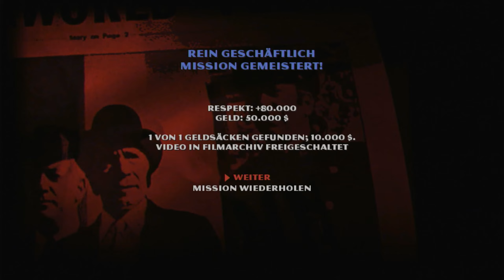Der Pate 🧥 - Die Don Edition 🛡️ ➖ ♯21 ➖ 🎮 Playstation 3 ❗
Let´s Play Der Pate - Die Don Edition Part21  [HD ・60fps・German]

➯  INFORMATIONEN ÜBER "Der Pate - Die Don Edition" :

Der Pate ist ein Computerspiel von Electronic Arts, das am 21. März 2006 erschien. Das Actionspiel orientiert sich an Spielen wie Mafia oder Grand Theft Auto. Die Entwickler haben viele Schauspieler des Films „Der Pate“ (u. a. Marlon Brando, James Caan, Robert Duvall und Abe Vigoda) mit dem Motion-Capture-Verfahren in das Spiel integriert. Al Pacino, der in dem Film Michael Corleone spielt, hat keine Erlaubnis zur Verwendung seines Gesichts erteilt, so dass das Gesicht eines anderen Schauspielers modelliert wurde. Die populäre Musik von Nino Rota wird auch im Spiel eingesetzt.

Der Spieler steuert einen jungen Mann, der als Kind seinen Vater durch einen Anschlag der Barzini-Familie verloren hat, durch die Straßen von New York. Er steigt dank Förderung von Luca Brasi in der Organisation des Don Corleone auf.

Ab hier wird die Geschichte des Films nachgespielt. Der Spieler muss Missionen erfüllen, die an die Handlungen der Werke von Francis Ford Coppola anknüpfen. So muss er beispielsweise Don Vito Corleone ins Krankenhaus fahren, nachdem dieser angeschossen wurde, oder er muss den Tod von Santino „Sonny“ Corleone rächen.

Während des Spiels erlangt man immer mehr Respekt und Erfahrungspunkte, die sich in verschiedene Fähigkeiten wie Stärke oder Schnelligkeit mit der Schusswaffe umwandeln lassen. Die hauptsächliche Aufgabe in diesem Spiel besteht darin, die Position innerhalb der Familie zu erhöhen, um einen größeren Anteil an den Einnahmen zu erhalten. Eine weitere Aufgabe steht darin, die Läden und illegalen Geschäfte der anderen Familien in New York anzugreifen und zu übernehmen, um für höhere Einnahmen zu sorgen.

Es gibt auch Videoszenen aus dem Film, die man durch das Sammeln von Filmrollen in der Spielwelt freischalten kann.

Im Jahr 2009 erschien der Nachfolger Der Pate 2 für Windows, Xbox 360 und Playstation 3.

Vor dem Start des eigentlichen Spielgeschehens kann der Spieler das Aussehen seiner Spielfigur modifizieren. Hierzu können umfangreiche Änderungen am Gesicht und an der Kleidung der Spielfigur vorgenommen werden, wobei die Kleidung nur mit dem Geld, das im Spiel verdient wurde, geändert werden kann.

Es gibt drei verschiedene Arten von Aufgaben (Missionen), die der Spieler übernehmen kann: Hauptmissionen, Auftragsmorde und das Erobern von Gebäuden. Zwischen den ersten beiden Arten existiert ein chronologischer Zusammenhang, während das Erobern von Gebäuden jederzeit durchgeführt werden kann.

Kriminelle Handlungen erhöhen den Fahndungslevel und können durch Bestechung der Polizei oder durch das Erreichen eines Verstecks aufgehoben werden.

Handlungen gegen andere Mafia-Familien erhöhen das Risiko einer Vendetta. Kommt es dazu, so kann diese durch Bestechen eines FBI-Agenten oder Zerstörung feindlicher Mafia-Anwesen beendet werden. Gelingt dies dem Spieler innerhalb weniger Minuten nicht, so werden zwei seiner Geschäfte von einer anderen Mafia-Familie vorübergehend durch Bombenanschläge stillgelegt.

Die Handlung von Der Pate spielt 1945 in New York. Die Region ist unterteilt in fünf Stadtteile, die jeweils von einer Familie beherrscht werden. Die Spielwelt ist, im Gegensatz zu anderen Genre-Spielen wie Grand Theft Auto oder Driver, nicht vollständig modelliert. Zwischen einigen Stadtteilen existieren lediglich lange Verbindungsstraßen, die nicht verlassen werden können. Auch innerhalb eines Stadtteils sind viele Gebiete nicht betretbar bzw. gar nicht vorhanden.

Autos sind die einzigen Fortbewegungsmittel im Spiel, die einfach gestohlen werden können. In Hinterhöfen bieten Händler verschiedene Waffen zum Kauf an. In Hotelzimmern steht die Munition kostenlos zur Verfügung.

Am Anfang des Spiels ist die Stadt folgendermaßen aufgeteilt:

Little Italy: Tattaglia, Anwesen der Corleones (die Familie des Spielers) befindet sich hier
Brooklyn: Tattaglia
New Jersey: Stracci
Hell’s Kitchen: Cuneo
Midtown: Barzini

☆  Viel Spaß mit Let´s Play "Der Pate - Die Don Edition" ❗ ☆